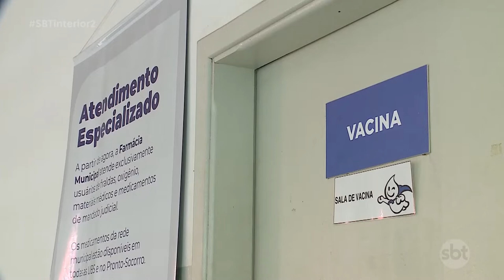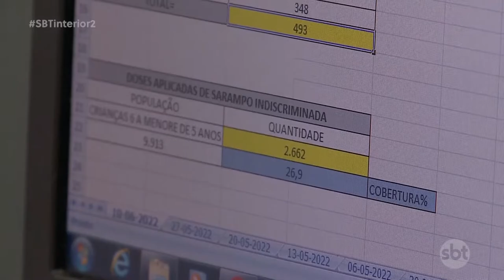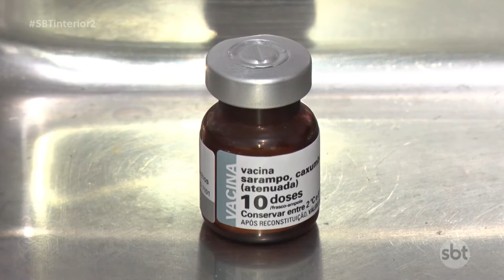Vacinação contra o sarampo segue com números de imunização bem abaixo do ideal na região